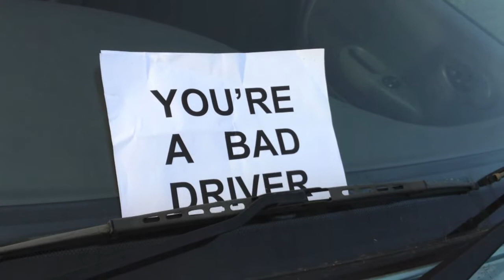Ireland - Cal Kenealy - Drive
Submitted by Cal Kenealy